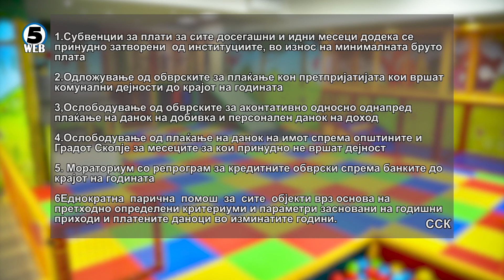Најавени протести ако итно не се донесат решенија за игротеките и рестораните за свадби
Протоколи или протести.